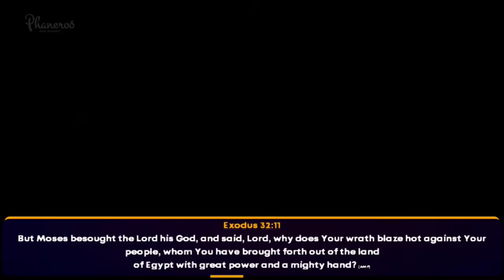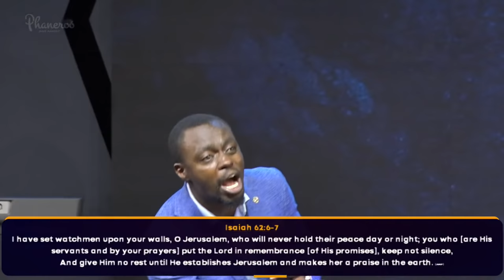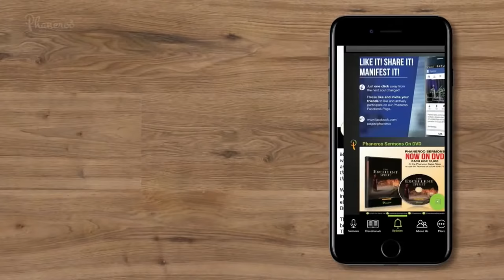Building an Effectual Altar of Prayer — The Horn of Promises | Phaneroo Sunday 198 | Apostle Grace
Building an Effectual Altar of Prayer — The Horn of Promises | Phaneroo Sunday 198 | Apostle Grace Lubega